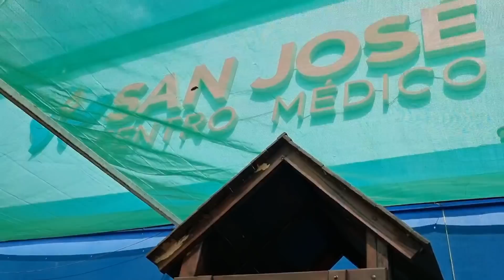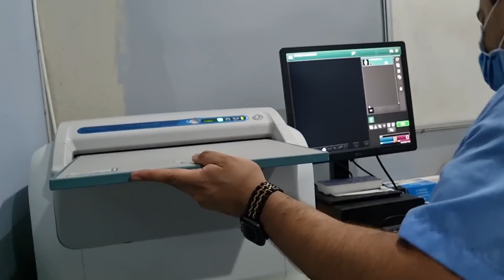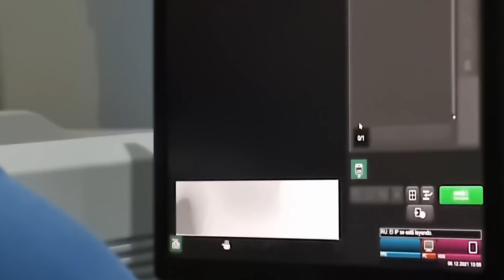🚨Marcos me Lleva al Sanatorio de Emergencia/"Me aran Rayos X 😱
GRACIAS POR APOYARNOS BENDICIONES ❤ CANAL 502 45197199